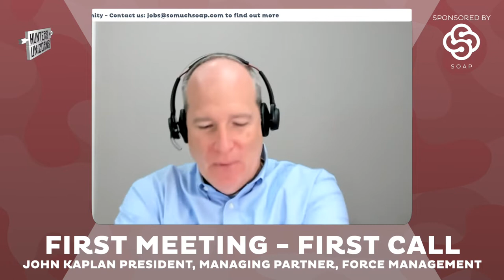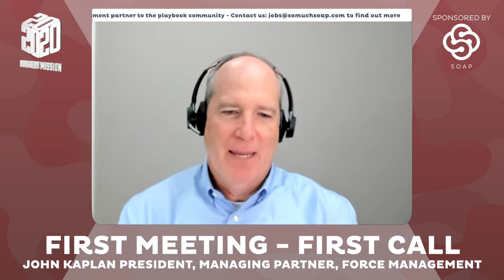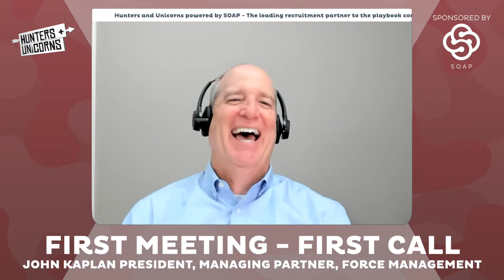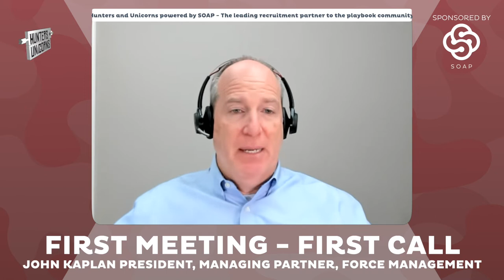1. Hunters and Unicorns - 202020 Mastery Mission - Part 2 - The Stories - John Kaplan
In this story session we cover:

An example of John Kaplan nailing a first customer meeting
An example of John Kaplan “crashing and burning” in a first customer meeting
Why preparation is key and how to use John’s Principles to execute first customer meetings effectively
Today we are joined by John Kaplan, President, Co-founder, & Managing Partner at Force Management. Revealing "real world" techniques, tales and insights from his 20+year career in sales, John breaks down his fundamental sales strategies to help prepare you for your next sales call and ensure you stand out from the competition.

“We closed with revised required capabilities because we wanted them to be more specific, which would be valuable for them, and valuable for us. The economic buyer stopped us in the middle and said, "Hey, one question." I said, "Sure, go ahead." They said, "Are you going to teach our people how to sell like this?" And I said, "Absolutely." And that was it.”

Whether you're at the top of your game or just starting, listen to discover how to apply John’s 3 “Ps” mantra to real business scenarios and learn key steps for warming up cold sales conversations and turning prospects into active opportunities your business.

“Are you on the mission?”